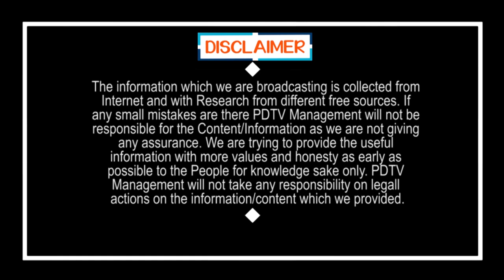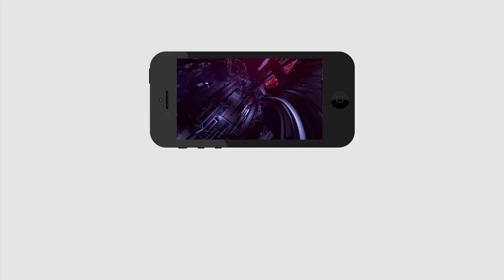KethiReddy helping to old lady | నేను ఉన్నా నీకు పెద్దమ్మా